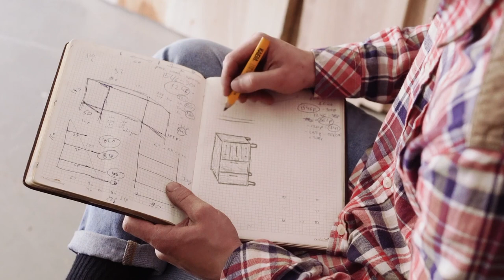Learn Digital Painting In Hindi | How To Start Digital Painting | Avi Vinay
About this video:
Aaj maine digital painting suru karne ke liye thori si jaankari aapse share ki hai. Aapko video kaisi lagi ye aap jarur comment kar ke bataye. Thank you aapke support ke liye. Aise hi aap meri painting video pasand karte rahe.

My Youtube equipment -
1. Camera
2. Lens
3.  RODE WIRELESS GO
4. RODE MIC
5. RING LIGHT
6. TRIPOD
7. IPAD AIR
8. APPLE PENCIL
9. LAPTOP
10. HDD
11. Mobile